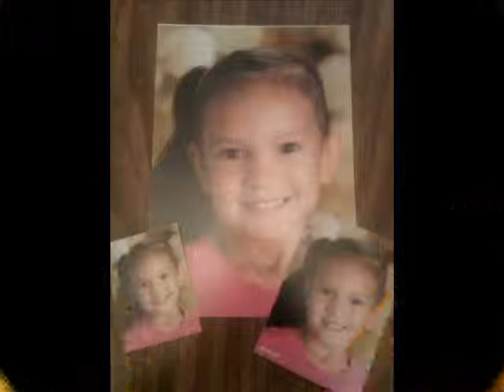brian champion savannah smiles